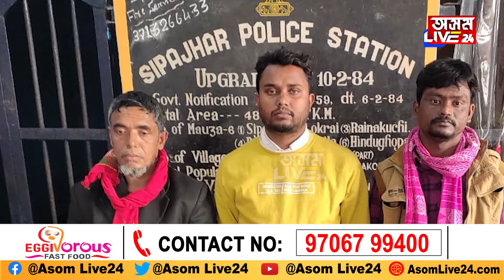মুছলমান ধৰ্ম অনুসৰি সুদ খোৱা ‘হাৰাম’৷ একাংশ মুছলমান ‘সুদখোৰে’ ধৰ্মটোক বদনাম কৰিছে কিয়?